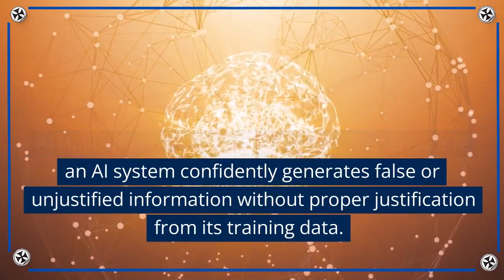"AI Hallucination Is a Real Thing?"- A UnaVideo -Tritokreuz Production (Mimicalism Invited Version)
Thank you for taking the time to visit this description.

I am releasing this video as "Mimicalism Invited".  You may not have come across the term before.  It's my take on "Creative Commons".  It means I'm inviting you to use all or part of this video to create your own web asset (aka derivative) - on the understanding that you will provide an active hyperlink back

With that in mind...here's the script used to generate the bulk of the video:-

AI Hallucination - Is a Real Thing? AI Hallucination refers to the phenomenon where an AI system confidently generates false or unjustified information without proper justification from its training data. It is different from human hallucination as it involves unjustified responses or beliefs by the AI system, rather than false precepts. AI hallucination gained prominence with the introduction of large language models (LLMs) such as ChatGPT, where users noticed instances of bots embedding realistic yet fabricated information. There are differences between human perception and what AI systems classify as "hallucinations". AI hallucination can result in the generation of seemingly nonsensical content, appearing to be contradicting or misinterpreting the human user's inputs. So at the time this video script was generated there was not a definitive answer to the question AI hallucination is a phenomenon. But as each human being is an individual I it will remain a matter for each of us to take our own view on.

Thank you again for your time,